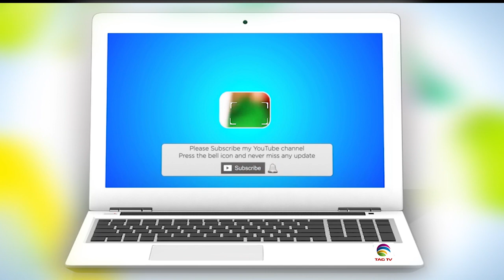'Boycott China' protest at Times Square in New York